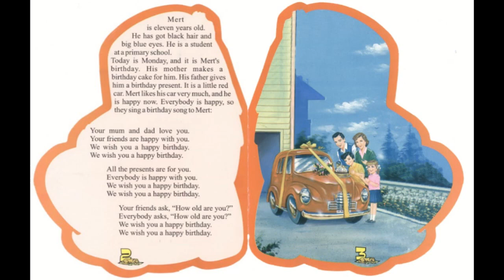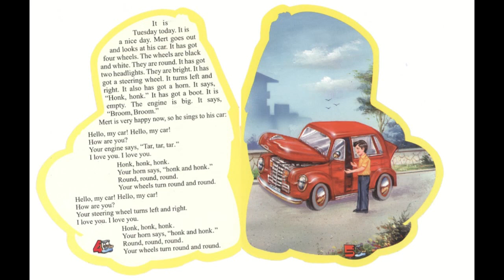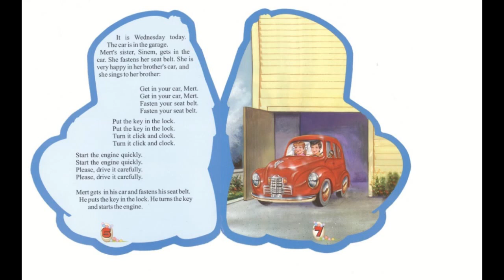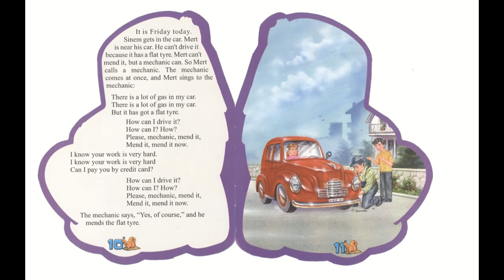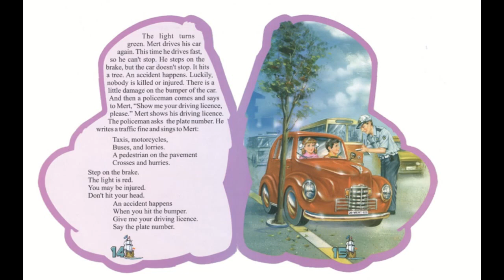English story and songs: Mert's Car by Kenan Dursun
In English
This repetitive story aims to teach some verbs, nouns and gramatical rules by repeating along the story. It has several songs that may help you memorise the words inside them. In the story, a kid, Mert, has a dream and in his dream his father gives him a birthday present, a car. It is a nice red car.
This story is suitable for beginner, intermadiate students at a secondary or high school.
Please answer the questions after listening to the video. You can give short answers or full answers to the questions. You should try both. Listen again and again until you understand and answer.
1. Why did Mert’s father give a present to him?
2. What was the reaction of Mert about the present?
3. Does Mert have any siblings?

In Spanish
El coche de Mert
Esta repetitiva historia tiene como objetivo enseñar algunos verbos, nombres y reglas gramaticales, repitiéndolos a lo largo de la historia. Tiene muchas canciones que te ayudarán a memorizar las palabras que contienen. En la historia, un chico llamado Mert, tiene un sueño y, en su sueño, su padre le hace un regalo de cumpleaños: un coche. Es un bonito coche rojo.
Esta historia es apropiada para estudiantes principiantes y de nivel intermedio en nivel de estudios secundarios.
Por favor, ayúdanos REGISTRÁNDOTE, PINCHANDO EN ME GUSTA, COMPARTIENDO Y COMENTANDO sobre las historias.
Por favor, responde a las siguientes preguntas después de escuchar el vídeo. Puedes dar respuestas cortas o largas. Deberías intentar las dos opciones. Escucha hasta que entiendas y después, intenta responder a las preguntas.
¿Por qué el padre de Mert le hizo un regalo?
¿Cuál fue la reacción de Mert con el regalo?
¿Tiene Mert hermanos?

In Turkish
Mert’in arabası
Bu tekrarlayan hikaye fiil, isim ve gramatik kuralları tekrar ederek öğretmeye odaklanmaktadır. Videonun içinde kelimeleri hatırlamanıza yardımcı olacak şarkılar da var. Hikayeye göre, sevimli bir çocuk olan Mert rüya görüyor ve rüyasında babası ona güzel kırımız bir doğum günü hediyesi alıyor.
Bu hikaye başlangıç ve orta düzeydeki ortaokul ve lise öğrencileri için de uygundur.
Kayıt olarak, beğenerek, paylaşarak ve hikayelerle ilgili yorum yaparak bize yardımıc olabilirsiniz.
Bizimle olduğunuz için teşekkür ederiz.
Lütfen videoyu izledikten sonra soruları cevaplayınız. Sorulara kısa ve uzun cevaplar verebilirsiniz. Her ikisini de denemenizi öneririz. Anlayıncaya ve aşağıdaki soruları cevaplayıncaya kadar tekrar tekrar dinleyiniz:
1. Mert’in babası neden Mert’e hediye aldı?
2. Mert’in hediyeye tepkisi ne oldu?
3. Mert’in kardeşi var mı?